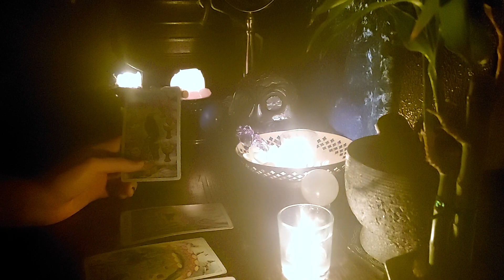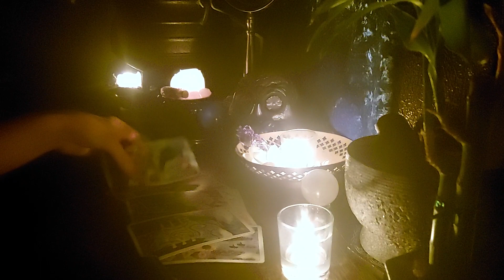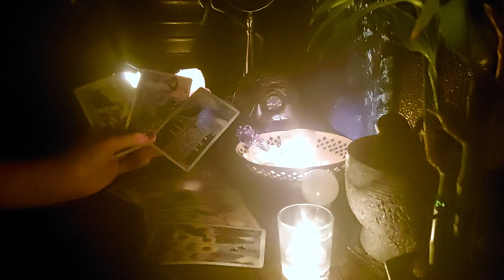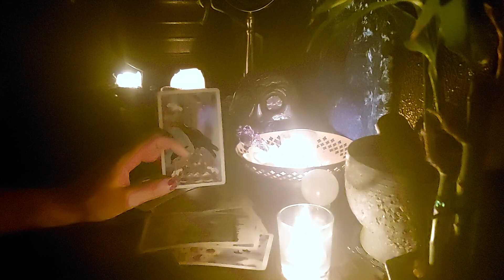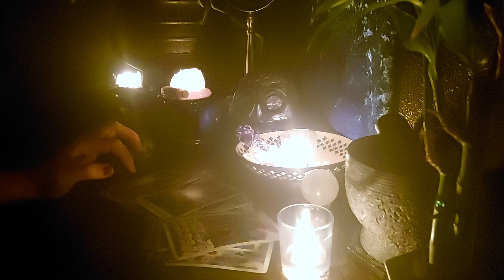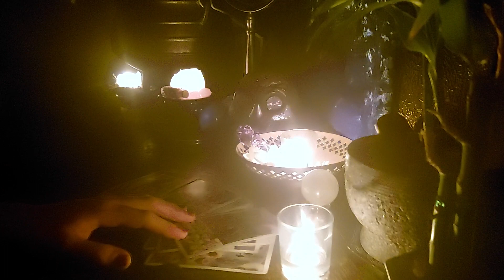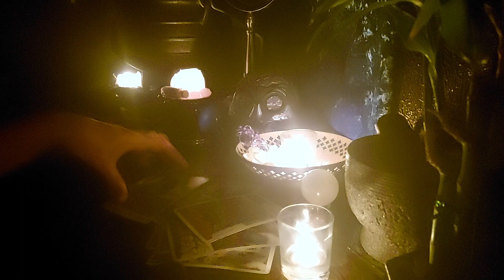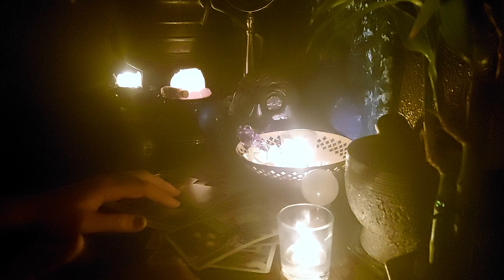Universe wants you to know this right now ✨️❤️🌹 Intuitive Tarot Reading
What the Universe wants you to know right now ✨️❤️🌹 Intuitive Tarot Reading

*Personal tarot, runes and pendulum readings available anytime. Energy work and custom spell work available*
Same day readings, once there is contact between us and no limit to how many questions asked.
Reading is private, no one else will see or have access to it except yourself.